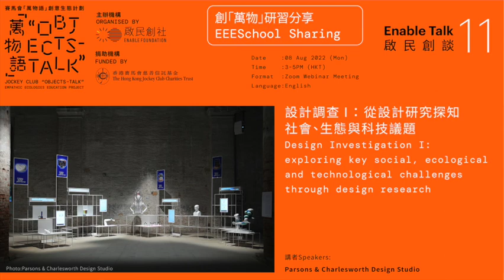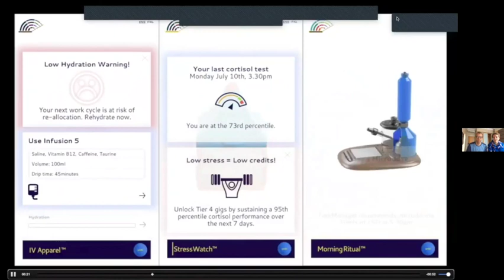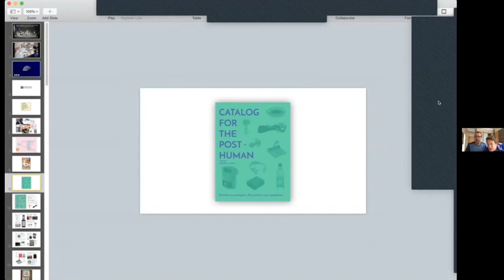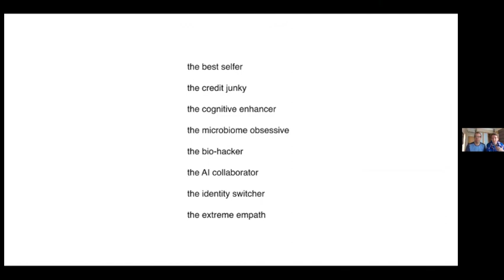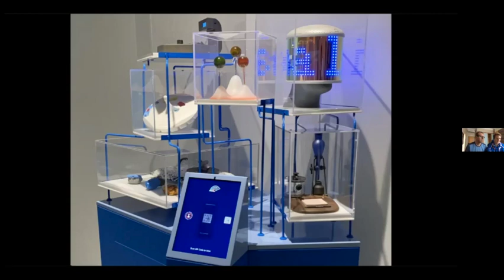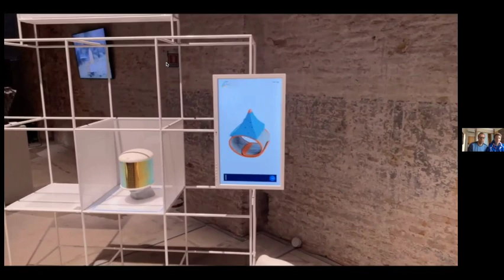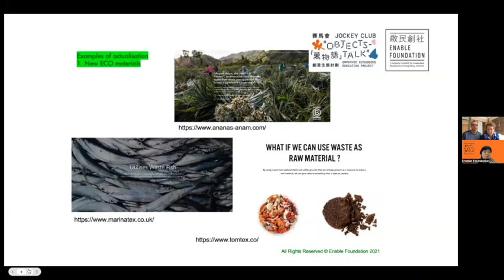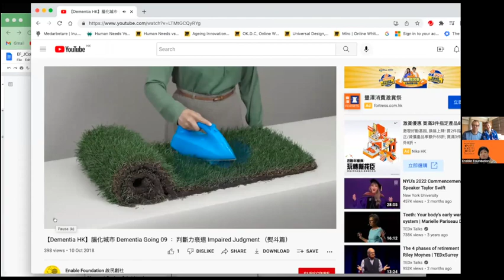Enable Talk Series11 EEESchool Sharing: Design Investigation with Parsons&Charlesworth Design Studio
賽馬會「萬物語」 創意生態計劃
Jockey Club “Objects-Talk” Empathic Ecologies Education Project

主辦機構 Organised by 啟民創社 Enable Foundation
捐助機構 Funded by 香港賽馬會慈善信託基金 The Hong Kong Jockey Club Charities Trust

啟民創談11：創「萬物」研習分享
Enable Talk Series #11 ： EEESchool Sharing

題目 Title:
設計調查 I ： 從設計研究探知社會、生態、科技議題
Design Investigation I with Parsons & Charlesworth Design Studio: exploring key social, ecological and technological challenges through design research

日期 Date:
二零二二年八月八日, 星期一_ 8 Aug 2022, Mon

時間 Time:
下午三至四點半 _3-4:30pm

地點 Venue:
Enable Foundation Zoom Meeting

語言 Language:
英語  English

主持人Host:
Dr Yanki LEE, CEO & Cofounder of Enable Foundation, Design Researcher
Ire TSUI, Head of Communication & Co-founder of Enable Foundation, Design Editor, researcher

講者 Speaker:
Parsons & Charlesworth Design Studio

節目 Programme:
Part 1 - 3:00-3:15 _ Introduction
Part 2 - 3:15-4:00_  CATALOG FOR THE POST-HUMAN by Parsons & Charlesworth

Parsons & Charlesworth is an art and design studio that develops tangible worlds as discursive tools for critically appraising urgent issues. Co-founded by Jessica Charlesworth and Tim Parsons, the studio’s investigative, research-driven, speculative approach uses installation, sculpture, designed objects, writing, photography and digital media to explore key social, ecological and technological challenges of our time, including climate change, the future of work, and the ethics of technology. In response to the Open Society Foundations’ Future of Work research program, Parsons & Charlesworth developed the Catalog For The Post Human, a discursive tool to raise awareness, among labour advocates, of the issues under-represented workers could face in a future where workers may be expected to augment themselves in order to stay competitive. Focusing on human enhancement technologies (HET’s – technologies that temporarily or permanently overcome the limitations of the human body), their contribution had two components, a research report that drew attention to the range of HET’s being actively used or explored in the lab and a faux sales catalog featuring a variety of fictional ‘everyday’ products and services that our research suggested could emerge and impact upon the future of work.

Part 3 - 4:00 -4:30 _ Discussion & conclusion

計劃簡介 Project Introduction

賽馬會「萬物語」 創意生態計劃由啟民創社主辦，香港賽馬會慈善信託基金捐助。此跨代/跨界別創意教育計劃為期兩年，於2022年世界地球日啟動。從「物導向本體論」啟發研伸的設計思維歷程，由中小學生出發、繼與由大專生、社區人士，透過創意學習同理心和生態議題。計劃目的是啟發市民大眾從創新的角度搜尋、了解和學習人類與萬物之間的多元生態關係，增進對生態議題的認識，在跨代、跨界別的共創過程中，激發創新的可能性。

Jockey Club “Objects-Talk” Empathic Ecologies Education Project is initiated and organised by Enable Foundation and funded by The Hong Kong Jockey Club Charities Trust. It is a 2-year cross-generational/cross-disciplinary project that launched on 22 April 2022, the world’s Earth Day.

Through a design thinking journey of empathy and ecologies, inspired by the concept of Object-Oriented Ontology(OOO): a new theory of everything. The project aims to enable young citizens and communities to develop empathy through multi-species collaboration, enhance awareness of different ecological issues and co-create social innovative ideas through creative thinking methodologies.

IG Project Page:Jcobjectstalk_projecteee